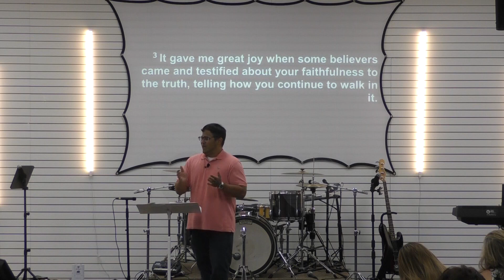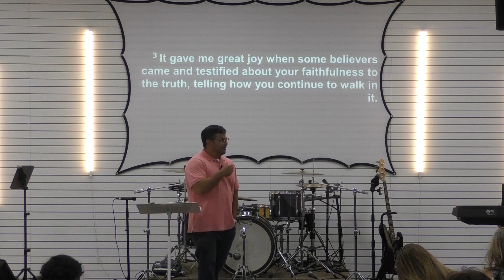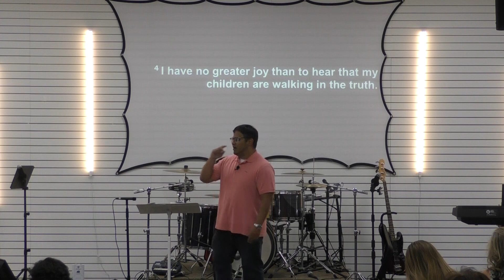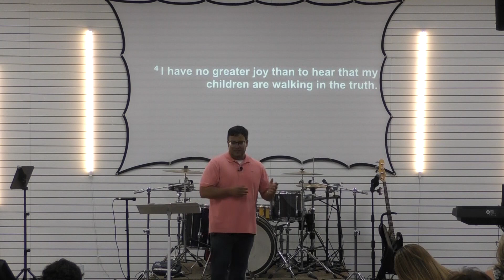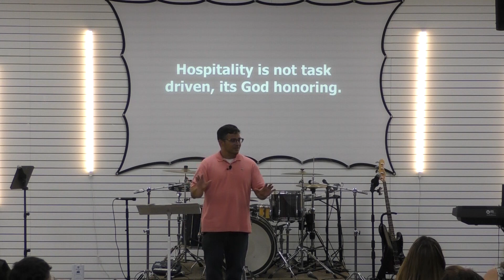3 John 1:1-8 | Hospitality Shows Your Faith.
"Hospitality Shows Your Faith￼"

"What does your hospitality looks like?”, Pastor Ricky Cotto goes in detail on how hospitality is very important in the Christian lifestyle.

For more information about the church click here and check out our